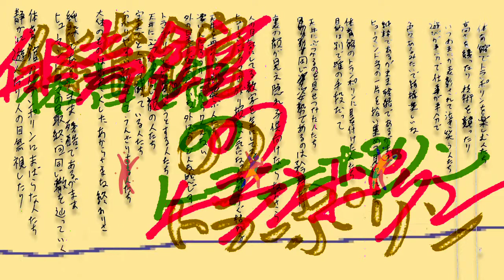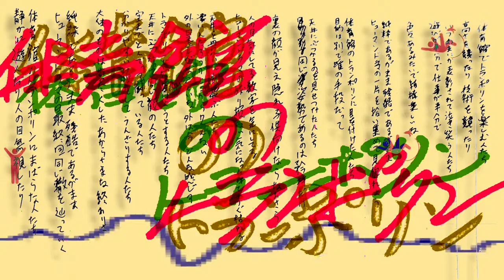【波音リツキレ音源】体育館のトランポリン Trampoline in the gymnasium[Namine Ritsu song ]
Trampoline in the gymnasium[Original Namine Ritsu song ]

Is simple and honest songs.
I like the lyrics than the composer.